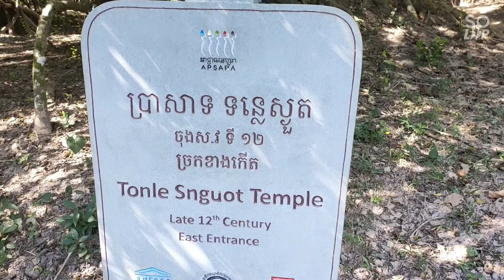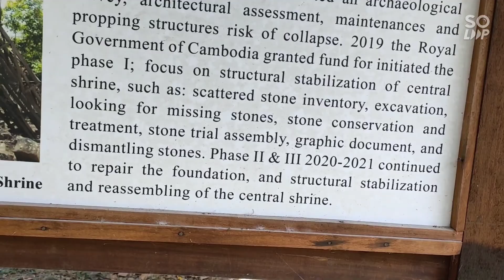ប្រាសាទទន្លេស្ងួត Tonle Snguot Temple#siem reap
ប្រាសាទនេះស្ថិតនៅក្នុងភូមិអង្គរក្រៅ ជាមន្ទីរព្យាបាលរោគ1ក្នុងចំណោមមន្ទីរព្យាបាលរោគទាំង4នៅតំបន់អង្គរធ្វើដំណើរចេញពីក្រុងអង្គរធំតាមទ្វារខាងជើង ទៅជើងត្រង់ចុះពីផ្លូវកៅស៊ូទៅជើងត្រង់តាមផ្លូវលំ1។
 This temple is in the Angkor Krao village from The North Gate of Angkor Thom
This temple it is a hospital of 4 hospital in Angkor area .
History of temples
Khmer temples
Khmer empire
Kingdom of wonder
cambodia
angkor wat
siem reap
khmer empire
Tonle Snguot temple
angkor thom
angkor wat temple
cambodian history
angkor wat history
angkor wat cambodia
angkor wat documentary
tonle sap lake
Tonle siem reap
siem reap cambodia
cambodia angkor wat
cambodia travel
angkor wat siem reap
cambodia documentary
angkor wat sunrise
travel cambodia
siem reap temples
travel vlog